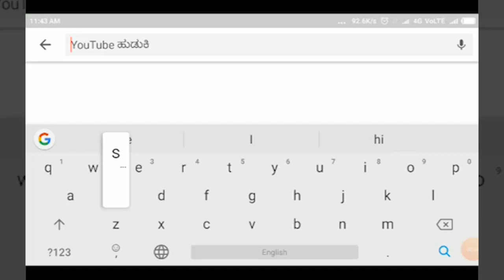HUKKERI-ರಣರಕ್ಕಸ ಮಳೆಗೆ ಸೂರು ಕಳೆದುಕೊಂಡ ಜನ - ಓರ್ವ ವ್ಯಕ್ತಿ ಸಾವು ||SATYAM TV KANNADA